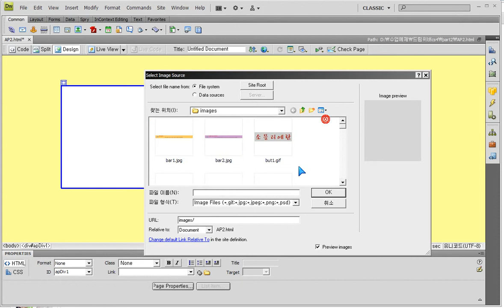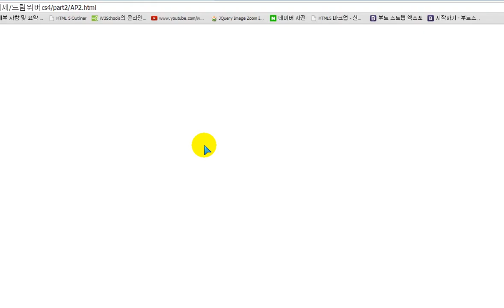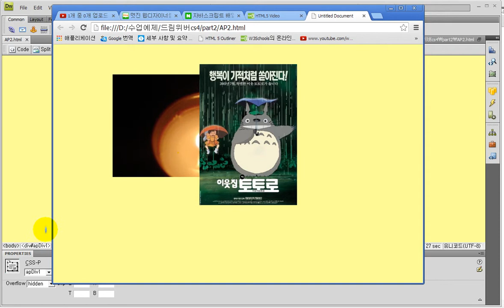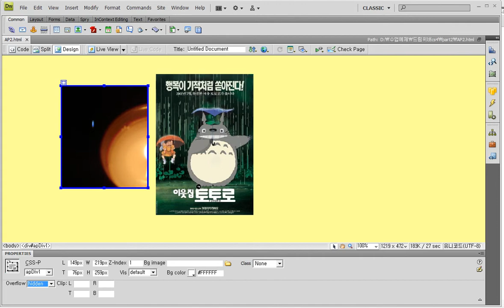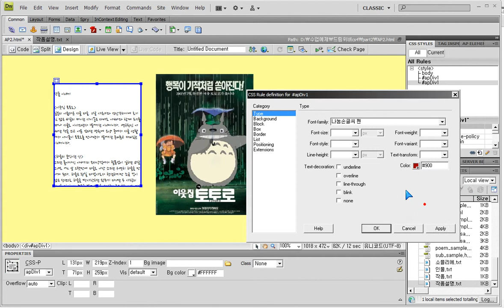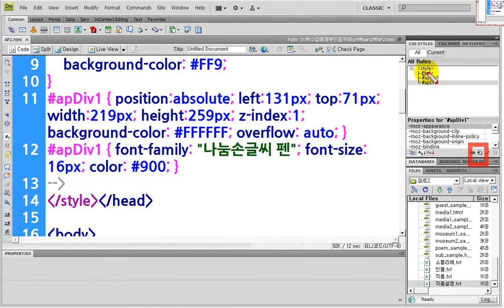드림위버) Ghibli 영역( div등)에 스크롤바 만들기 -- Dreamweaver) How scrollbars are created in a region, Ghibli